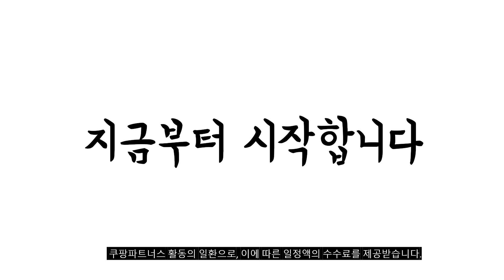2023년 나에게 맞는 자동커피머신 추천순위 TOP10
❤️❤️❤️ 자동커피머신 구매 가격 평점 리뷰 정리해 봤어요! ❤️❤️❤️
[00:06]
10위. KKMOON 캠핑 휴대용 2in1 커피메이커 YJ04 [59,900원]

[00:11]
9위. 필립스 라떼고 5400 시리즈 전자동 에스프레소 커피 [969,000원]

[00:17]
8위. 필립스 라떼고 2200 시리즈 전자동 에스프레소 커피 [448,800원]

[00:22]
7위. 네스프레소 에센자 미니 C30(블랙) [141,500원]

[00:28]
6위. 매직쉐프 전자동 디지털 커피메이커 MGF-520 [128,300원]

[00:33]
5위. 필립스 그라인드 앤 브루 커피메이커 HD7762 [170,500원]

[00:39]
4위. 필립스 라떼클래식 전자동 에스프레소 커피머신 퓨어화이트 EP1223/03 [399,000원]

[00:44]
3위. 필립스 라떼클래식 2200 시리즈 전자동 에스프레소 커피 [405,000원]

[00:50]
2위. 드롱기 전자동 커피머신 ECAM12.122.B [409,000원]

[00:55]
1위. 필립스 1200 시리즈 전자동 에스프레소 커피 머신 [316,550원]